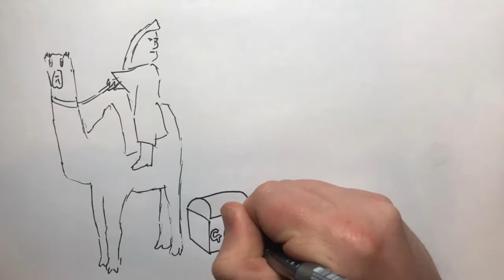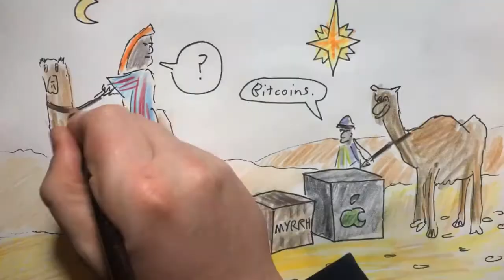2017 Dec 23 - Christmas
Santa is a bit like Corbyn really, the free stuff without any rational explanation, the beard, the preference for wearing red...